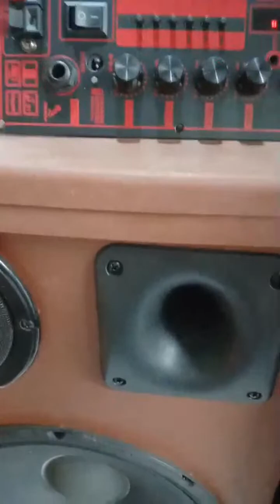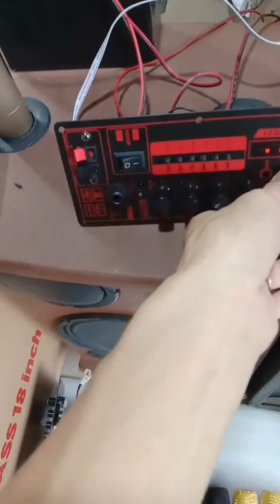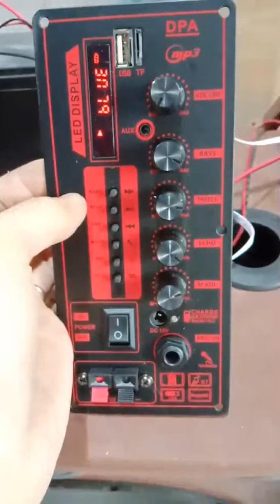giới thiệu 1 số linh kiện ráp loa kéo 3 tấc đơn 2 tấc đôi